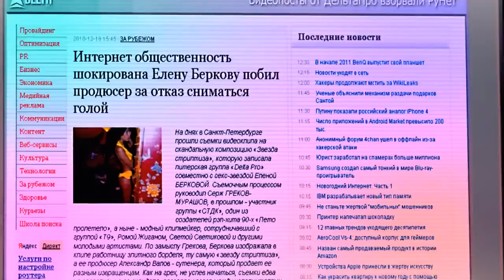Запрещённый клип к показу на TV Елены Берковой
и
Этот клип был запрещен к показу на российских телеканалах, из-за развратных показов обнаженных тел, сцен инцест насилия. было очень много шума, по этому клипу,ни один канал не согласился транслировать эту "порнуху"и пришлось выложить в интернет для свободного доступа. Смотрим и наслаждаемся